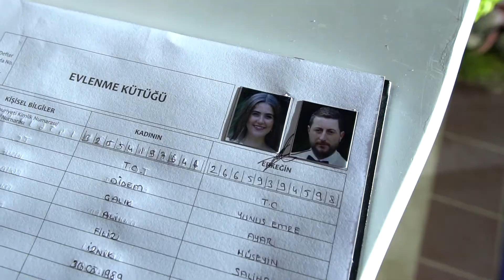Didem & Emre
Didem & Emre Düğün Hikayesi